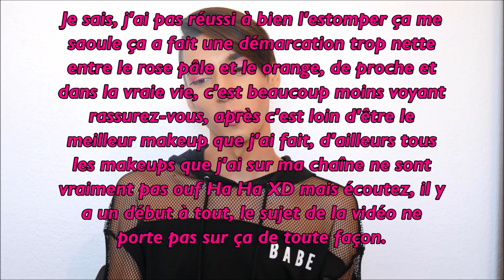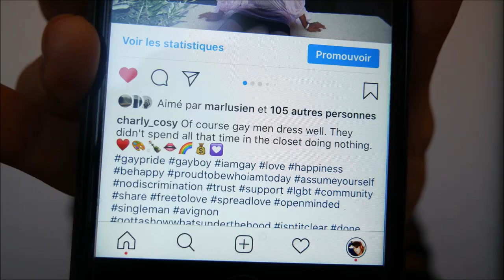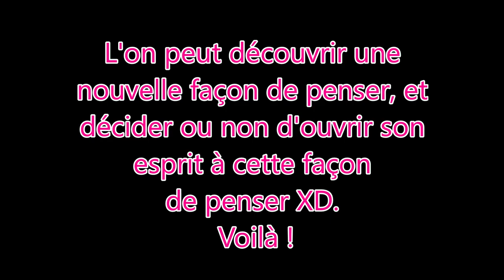Mon Non Coming-Out : Ma Vision Des Choses / Sujets Tabous...